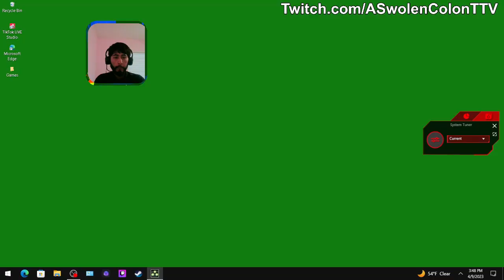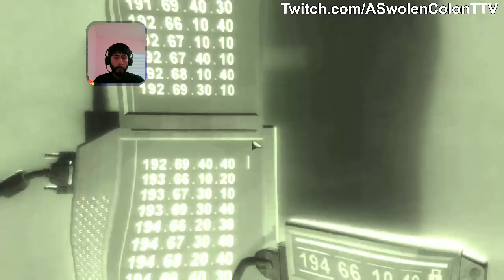4/9 CALM STREAM